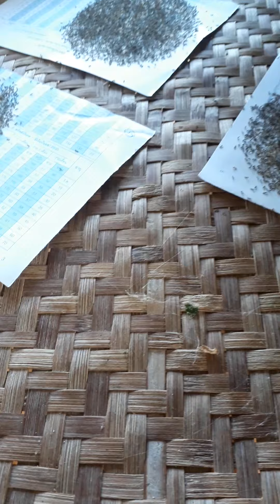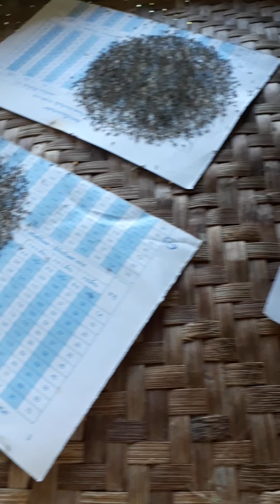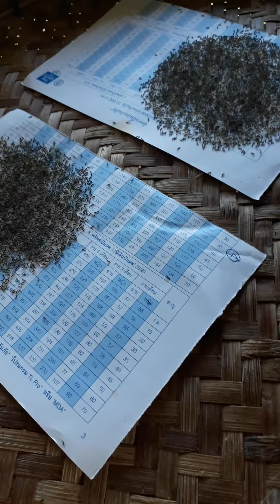หูกคำเลี้ยงไหมรุ่นที่ 61 ไหมพันธุ์ลูกผสม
ดูแลให้อาหารตัวไหมลูกผสม